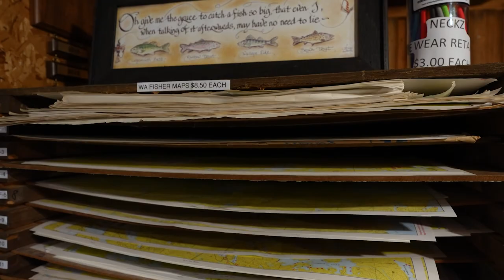Packsack Canoe Trips & Log Cabins